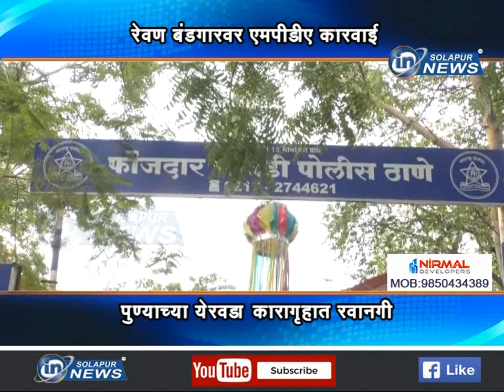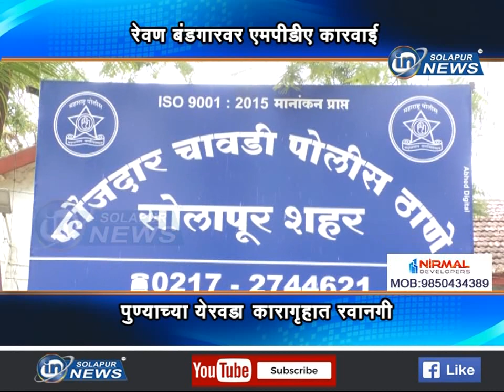रेवण बंडगारवर एमपीडीए कारवाई... पुण्याच्या येरवडा कारागृहात रवानगी... | MPDA KARAVAI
रेवण बंडगारवर एमपीडीए कारवाई... पुण्याच्या येरवडा कारागृहात रवानगी...